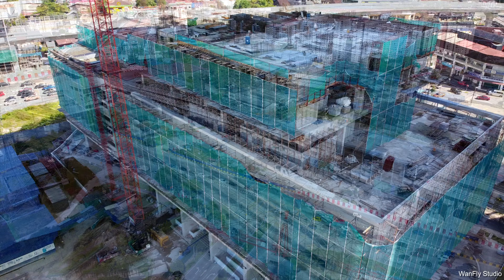Residensi Enesta Kepong - Construction Progress January 2020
Enesta Kepong is a leasehold 99-year mixed development comprises of residences, commercial retail shops and Rumah Mampu Milik. The development is to be jointly developed by Thriven Global Berhad and Amona Land. The project is within walking distance to the proposed MRT2 Jinjang Station.

Residensi Enesta Kepong, its Rumah Mampu Milik component, is located behind the Enesta Residence & Commercial and comprises of  one block of 41-storey tower with 254 units of apartment. Every units come with 3-bedrooms and 2-bathrooms layout with built-up area of 810 sq.ft. It also comes with facilities such as swimming pool, multipurpose hall, kindergarten, yoga & meditation deck, Surau, Gymnasium, Meeting Room, Guard House, Reflexology Path and Children Playground.

Developer : Thriven Global Berhad and Amona Land

Construction Progress of 05/01/2020.